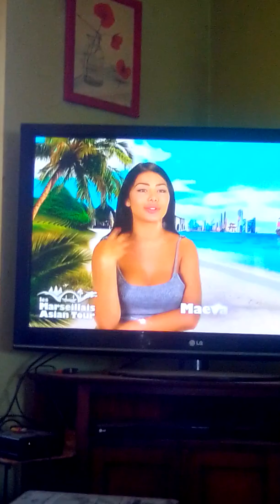Les marseillais apprene la valse